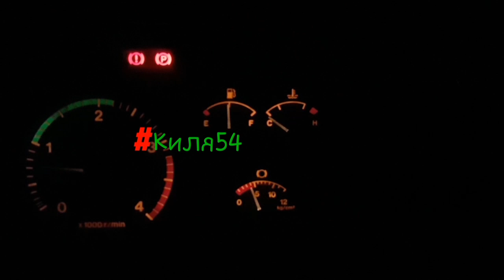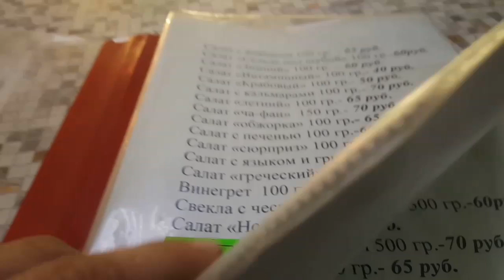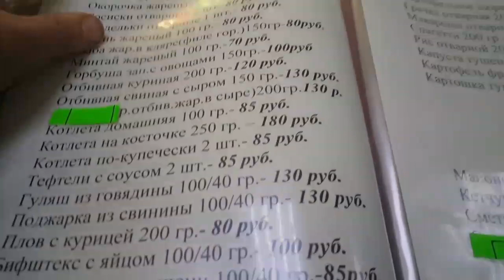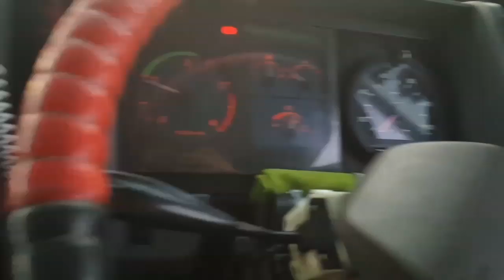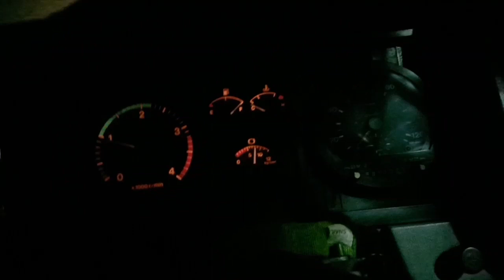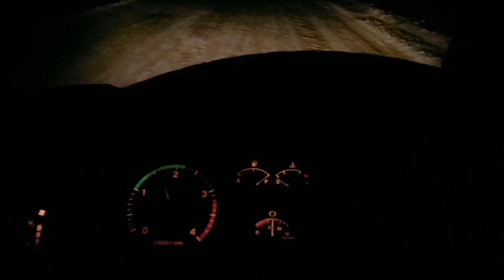Дальнобой по Сибири и ДВ на пятаке. Про Канскую объездную